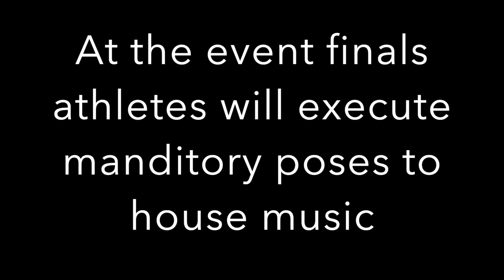Fitbody Mandatory Posing Guidelines - WNBF & INBF Natural Bodybuilding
Helpful video footage of the Fitbody category in the INBF/WNBF for posing demonstration and help

Facebook.com/wnbfofficial